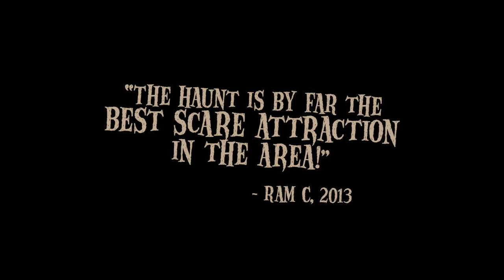HARLFINAL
This video is about HARLFINAL